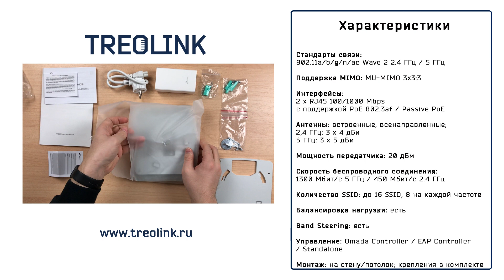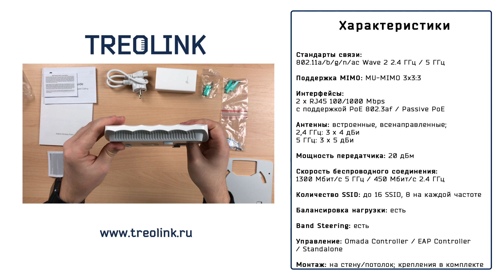Мини-обзор: Точка доступа TP-LINK Omada EAP245 v3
TP-LINK Omada EAP245 v3 - потолочная/настенная двухдиапазонная (2.4 и 5 ГГц) точка доступа класса Enterprise, поддерживающая стандарт 802.11ac Wave 2 и обеспечивающая скорость соединения до 1750 Мбит/с. Оснащена 2-мя гигабитными портами Ethernet с поддержкой PoE 802.3af / Passive PoE, 3-мя антеннами 3.5 дБи (2.4 ГГц) и 3-мя антеннами 4 дБи (5 ГГц). Поддерживает автономную работу и режим управляемой точки доступа. Благодаря функциям MU-MIMO 3x3:3, AirTime Fairness, QoS, Band Steering, Beamforming, балансировки нагрузки, автоматического управления передатчиком и высококлассному аппаратному обеспечению, может применяться в высоконагруженной среде.

Точки доступа TP-LINK серии Omada EAP могут объединяться в бесшовные сети, и управляются централизованно с помощью бесплатного ПО / аппаратного контроллера, в возможности которого входит в том числе предоставление портала аутентификации гостевых пользователей.